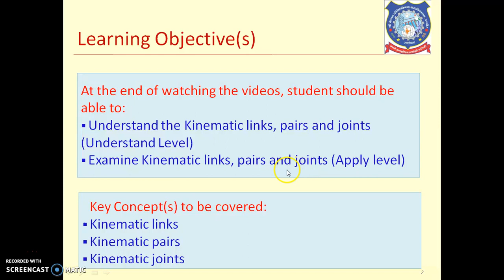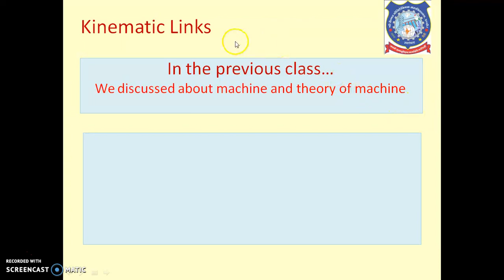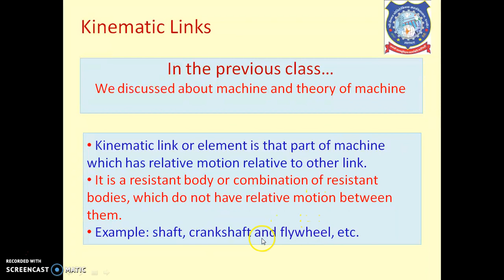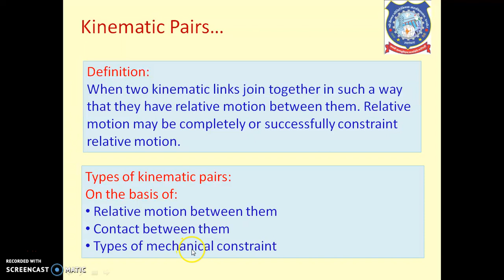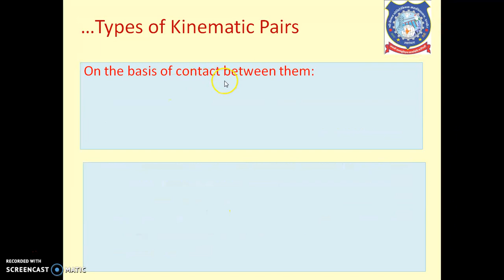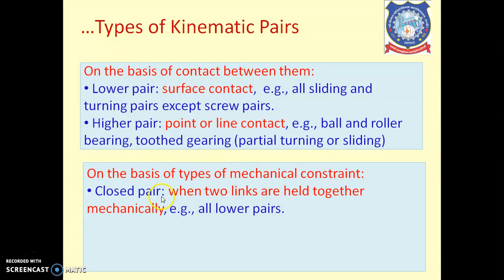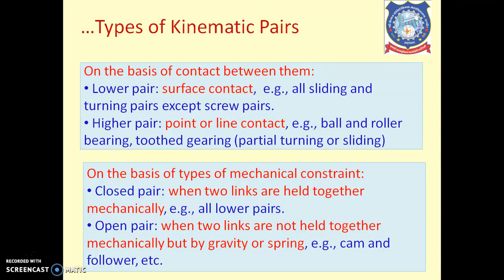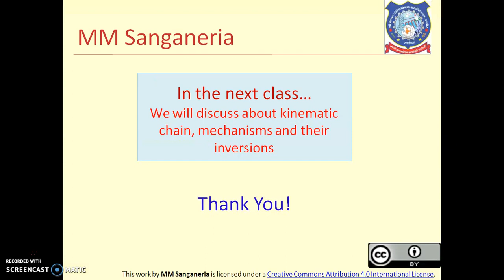Kinematic Links, pairs and joints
This video will enable to understand Kinematic Links, pairs and joints.